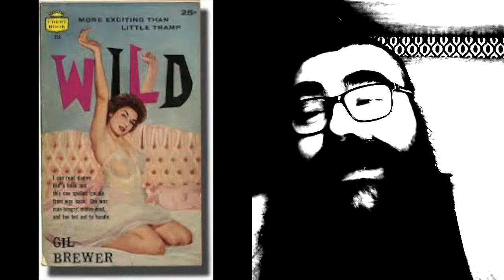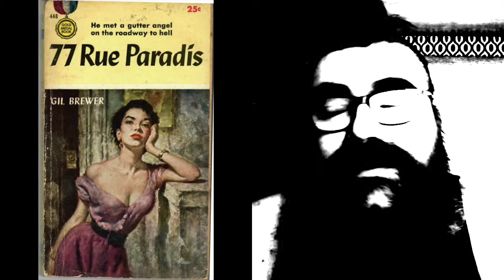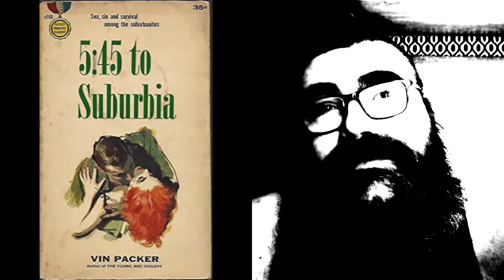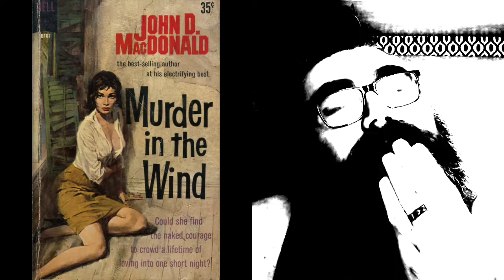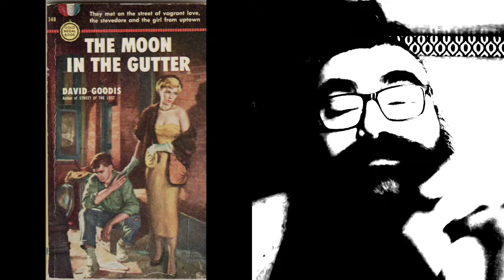MarchMysteryMadness TBR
MarchMysteryMadness​ will be March 1-31

The Theme is Title-Rific Twenty-Twenty One
and we are challenging you to find these prompts in your mystery book titles:

Single (single word title)
Number
Person
Place
Weather
Color
Time
& Space
Bonus prompt is to read something that you picked up just because of the title.

Follow marchmysterymadness​ on Instagram

Link to the Google folder with Prompts and Instagram graphics

2021 March Mystery Madness Team:
Creators:
Troi Towel  (will not be hosting this year, but check his channel for some great mystery videos!)

Moderator for Discord and Goodreads Groups

You can pick up my two books for FREE starting FRIDAY FEB.

Black Star Murder

Dead Dame Walking